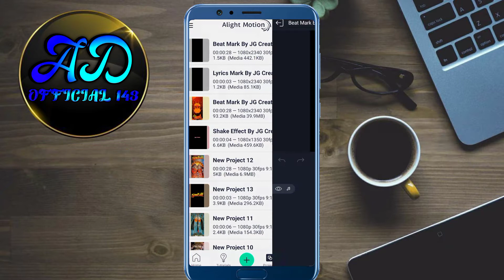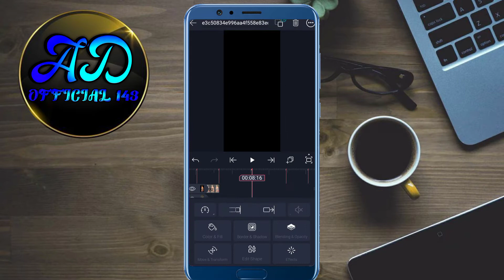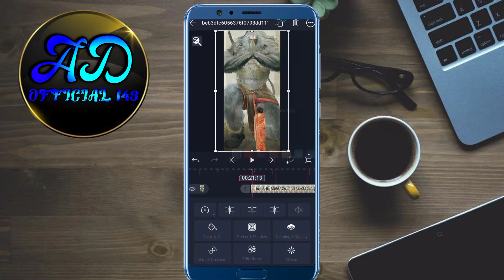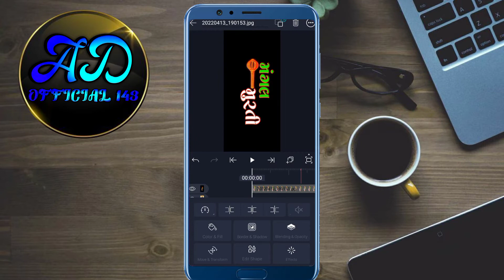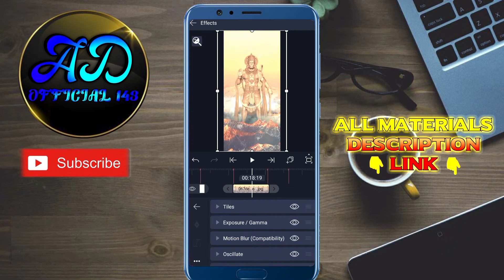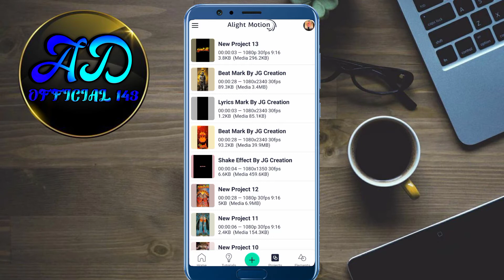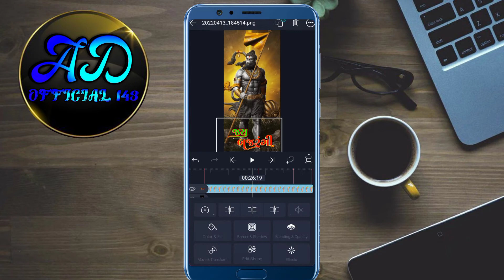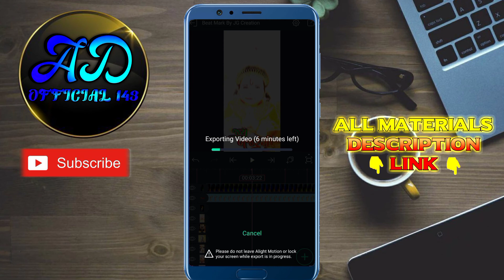Hanuman Jayanti Status Editing || Alight Motion Editing 4k Status || New Hanuman Jayanti Status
Hanuman Jayanti Status Editing || Alight Motion Editing 4k Status || New Hanuman Jayanti Status Editing

🙏 નમસ્કાર મિત્રો સ્વાગત છે તમારૂં અમારી ચેનલ પર તો દરરોજ આવી અવનવી અપડેટ માટે જલ્દી થી અમારી ચેનલ ને સબસ્ક્રાઈબકરો કરો.

♻️ Lyrics Mark Preset -

♻️ Hanuman Ji Status Editing Kinemaster

♻️ Chamunda Maa Status Editing Kinemaster